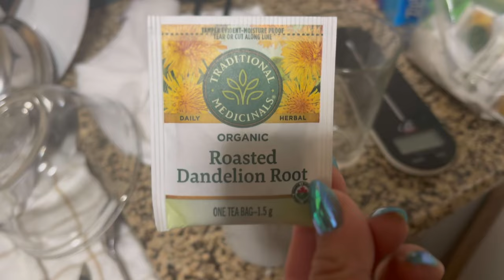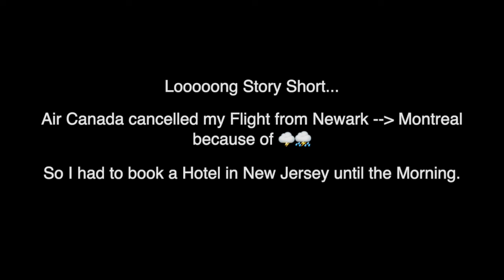CONTEST PREP 2024 | Travel Day that Never Ends | My WORST Pro Show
What's UP Hungry Homies!

Sadly, this isn't a Great video to be posting.
This was my WORST Pro Showing EVER!!

In the Follow UP Video I'll talk about what my Feedback was.

For now, watch this one and see how my Weekend turned out..
from TWO DAYS OUT to the Night Before to SHOW DAY to my LONG Travel Home.

GRINDSTONE BLENDS code ALYSSA10 to save 10%

BIKINI LAB HAWAII - Posing Stage Suits code ALYSSA10 to save 15%